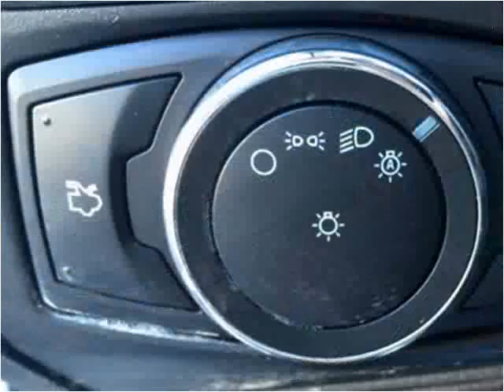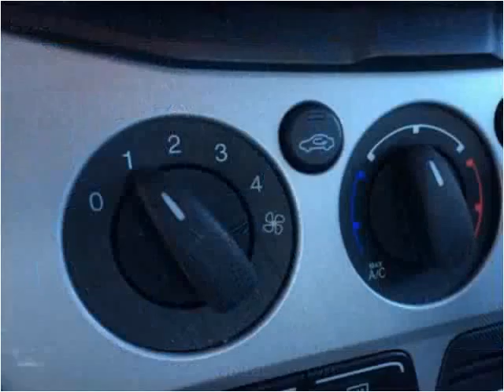2014 Ford Focus Used Cars Radcliff KY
This 2014 Ford Focus is available from Tim French Superstore Radcliff.